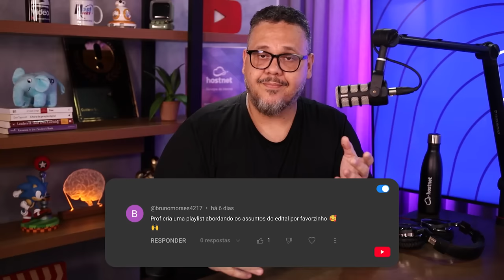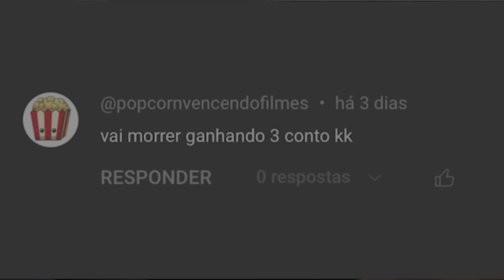Salário da Caixa Econômica passa de R$6.000!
No vídeo anterior, falamos sobre o Concurso da Caixa Econômica Federal para profissionais técnicos da área de Tecnologia da Informação. Nesse vídeo, vamos tirar algumas dúvidas e analisar melhor o salário inicial e calcular o valor final recebido pelos aprovados.

Outros tópicos desse vídeo aqui:

00:00 - Concurso da Caixa Econômica Federal 2024
01:36 - Playlists para estudar para o concurso
02:30 - Reclamações em relação ao concurso
04:37 - Uma ótima dica para estudar para a Caixa Econômica
05:50 - O contrato é estatutário ou celetista?
07:17 - Dúvidas sobre idade e escolaridade
07:47 - Dúvidas sobre escolaridade
08:08 - Dúvidas sobre vagas remotas
09:35 - Dúvidas sobre tempo de estudo
10:30 - O salário real da Caixa Econômica

O edital completo do concurso para a Caixa Econômica Federal, incluindo todas as informações para os candidatos de TI está disponível no

Deixe seus comentários de forma educada para sabermos se muita gente ficou interessada!